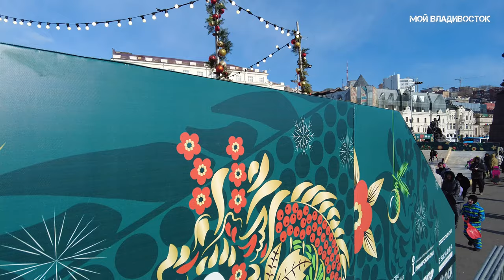Владивосток Рождество 2024 (первый фрагмент).